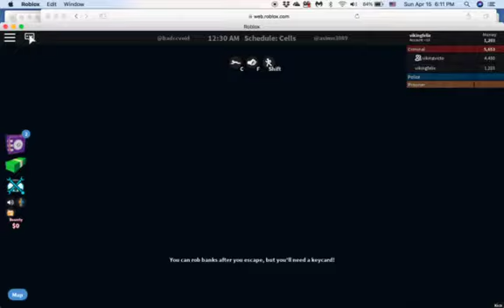Pick Up Truck versus Tesla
This is a race between the pick up truck and the Tesla model S. We have a little surprise for you - watch and see:)
I we hope you will enjoy;)